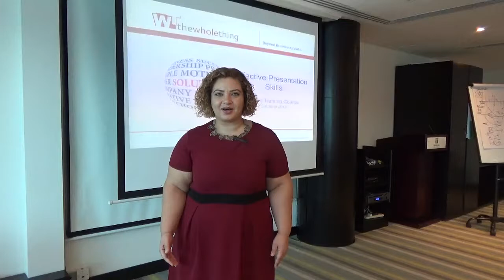Video Testimonial - Effective Presentation Skills - Feb 2018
Sanaa AlZabadi, Sales Manager of nora systems GmbH (DMCC Branch), MENA tells you what she thought of our Effective Presentation Skills Public Training course run in Dubai. Thank you Sanaa for a great testimonial.